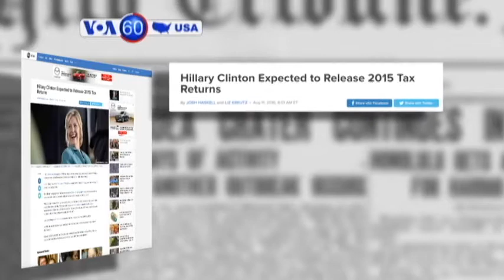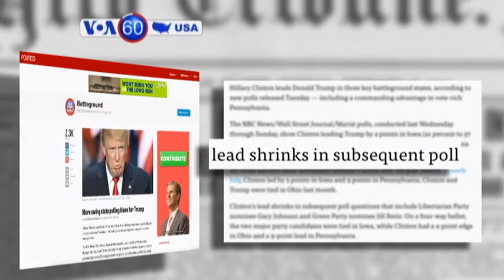ভিওএ সিক্সটি পর্বে আমেরিকার নির্বাচনের খবর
সিএনএন-এর খবরে বলা হয়েছে,  ডনাল্ড ট্রাম্প প্রেসিডেন্ট ওবামাকে আইসিস দলের প্রতিষ্ঠাতা বলে বারবার উল্লেখ করছেন সেই সঙ্গে হিলারী ক্লিন্টনকে  আইসিসের সহকারী প্রতিষ্ঠাতা বলেছেন। রিপাবলিকান দলের মনোনীত প্রেসিডেন্ট পদপ্রার্থী ট্রাম্প/ প্রেসিডেন্টের  পুরো নাম বারাক হোসেন ওবামা উচ্চারণ করে বলেছেন আইসিসি ওবামাকে সম্মান করে।